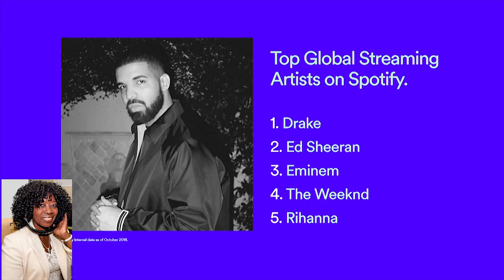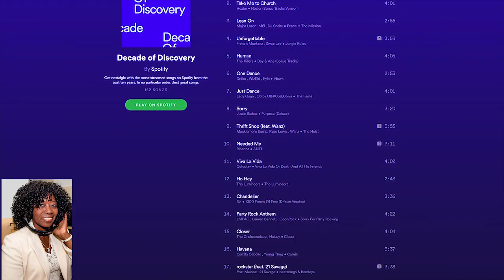Valder Beebe Show features Spotify’s Decade of Discovery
Valder Beebe Show invited Spotify’s Decade of Discovery into our studios .  Decade of Discovery includes everything from the most globally streamed artist of the decade, to the top 10 songs annually the past ten years, and the first artists to hit a billion streams. In true Spotify style, there is an official Decade of Discovery playlist, which features the most-streamed songs over the past 10 years on Spotify.